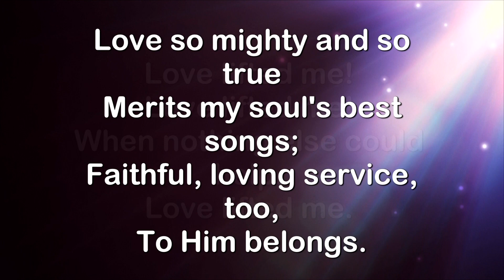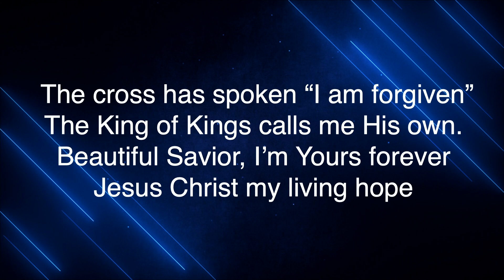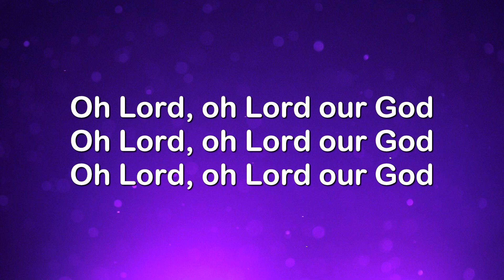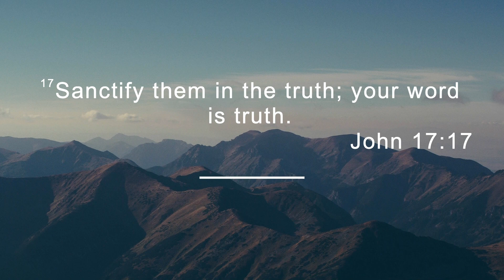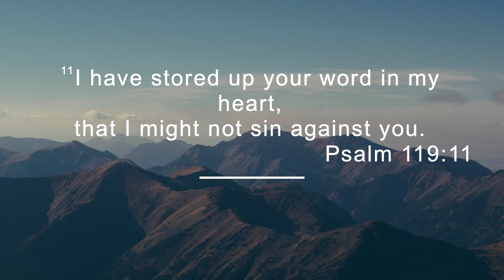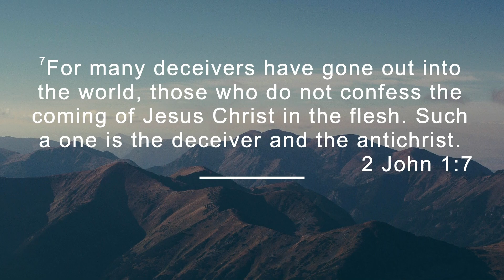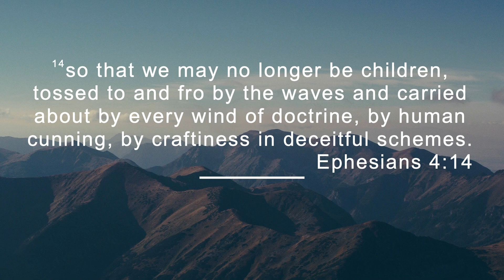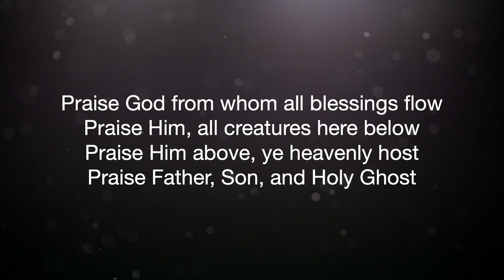One N' Done - 2 John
Join us in our brand new series One N' Done, looking at the books in the Bible that have only one chapter but still have powerful words from God for our daily lives! Come join us Sundays at 10 am!